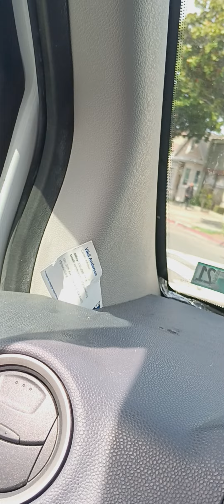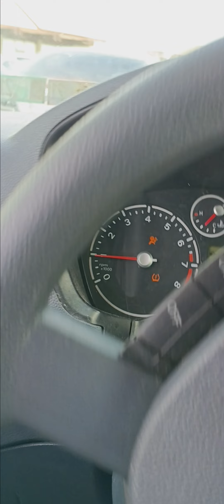El cerito traffic